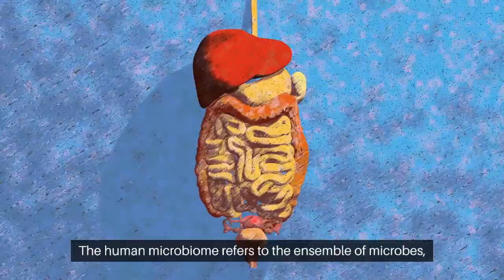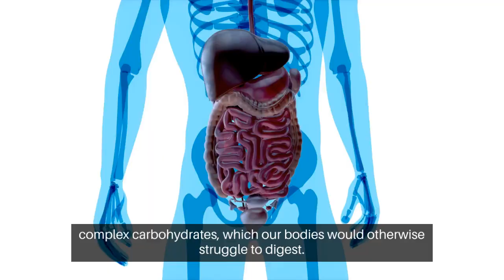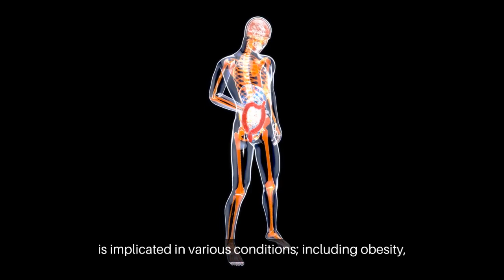Exploring the Human Microbiome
Dive into the fascinating world of our bodies with this captivating video on 'Exploring the Human Microbiome.' This engaging content delves deep into the trillions of microorganisms living on and in our bodies, showcasing their crucial role in our health and wellbeing. The video will enlighten viewers with groundbreaking insights into how our microbiome affects various bodily functions, influencing everything from our digestion to our mental health. With expert perspectives, detailed visuals, and informative commentary, you will journey through this living ecosystem, which is as complex and diverse as any in the natural world. Whether you're a healthcare professional or just a curious mind, this video is your key to unlocking the mysteries of our health and life hidden in the microscopic world inside us. Tune in and let's explore the human microbiome's incredible impact together.